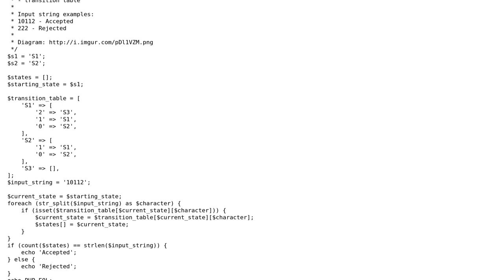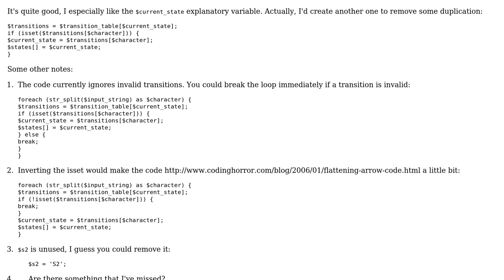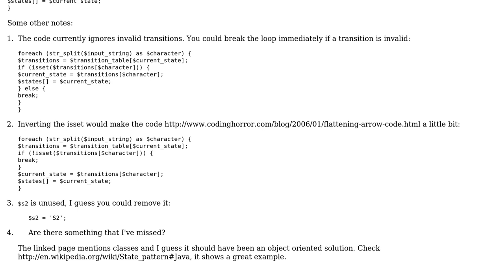Code Review: Finite State Automaton implementation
With thanks & praise to God, and with thanks to the many people who have made this project possible! | Content (except music & images) licensed under CC BY-SA | Music | Images & others | With thanks to user Thom Thom Thom user palacsint user 200_success and the Stack Exchange Network Trademarks are property of their respective owners. You are responsible for your own actions.